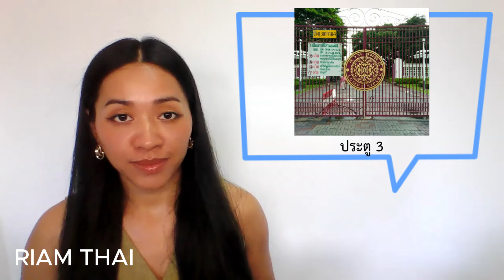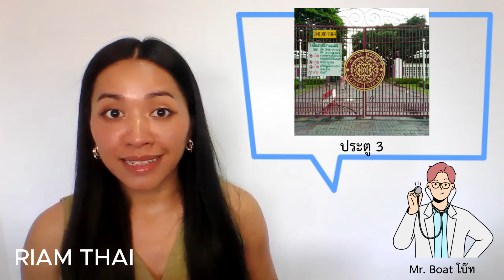Going for a walk - Beginner Thai - Easy Thai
ยินดีต้อนรับเข้าสู่ช่อง Riam Thai
Created by Supapond Boonpo (Riam)
ผลิตโดย ศุภาพร บุญโพธิ์ (เรียม)
Content Creator, Writer and Thai Teacher

Riam Thai Podcast - Practice Thai Listening is available now on Podbean, Spotify and Apple Podcasts.

หวังว่าช่องนี้จะทำให้คุณสนุกกับการเรียนภาษาไทยและนำไปใช้ได้จริงนะคะ
Hope you enjoy learning Thai Language and can use it in your daily life.